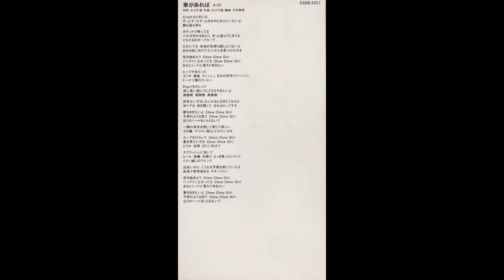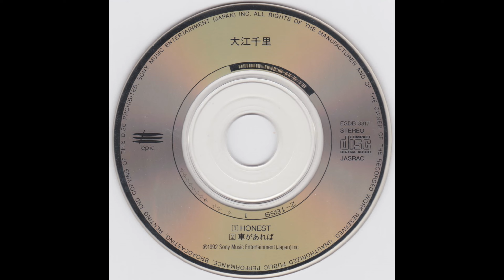大江千里 Senri Oe - HONEST (1992 24th single)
作詞・作曲 大江千里　編曲 大村雅朗

Written by Senri Oe
Arranged by Masaaki Ohmura

Epic　ESDB 3317